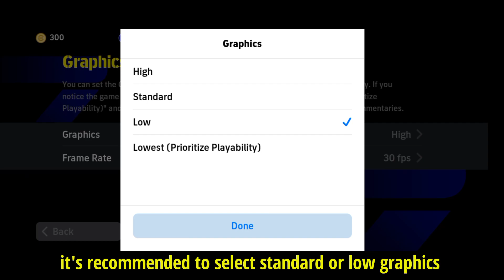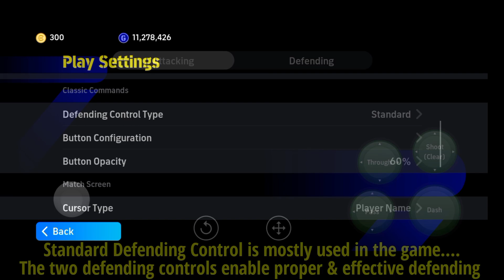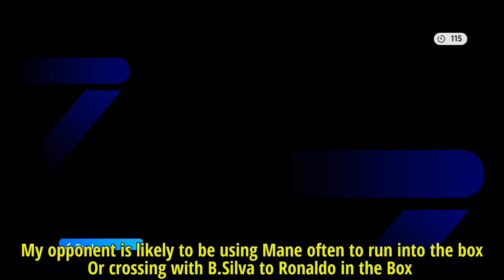4 Tips To Win Online Matches Easily | Tips To Reach Division 1 & Rank Push | eFootball 2024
Today I showed you 4 Tips To Win Online Matches Easily | Tips To Reach Division 1 & Rank Push | eFootball 2024

RECENT UPLOADS